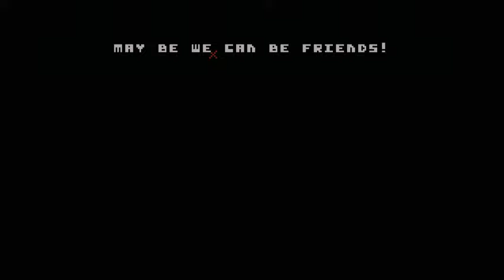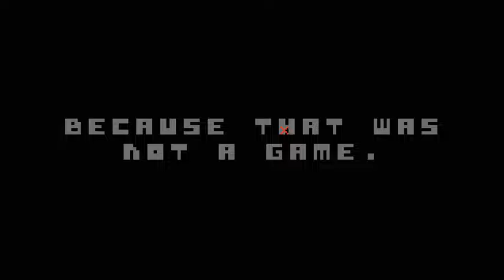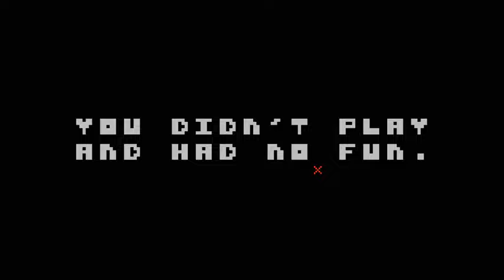There Is No Game l WHAT IS THIS GAME?!?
The second ending... what the heck.